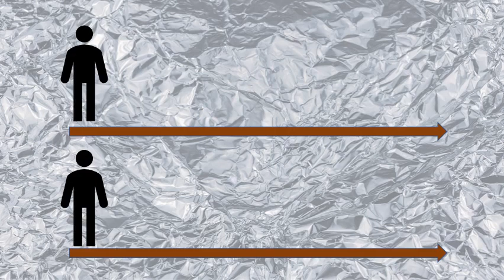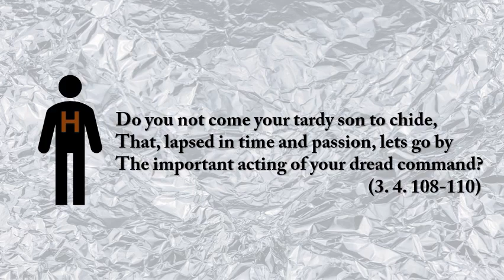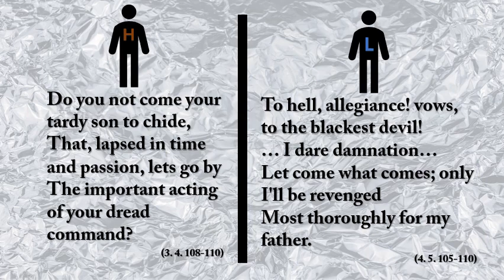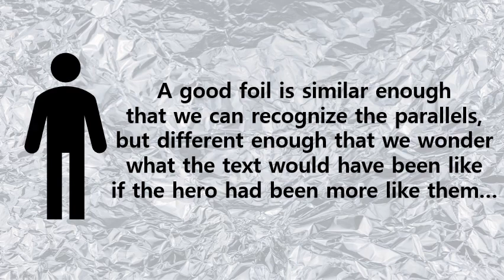김하늘_Shakespearean Foils_Yonsei English Digital Studies